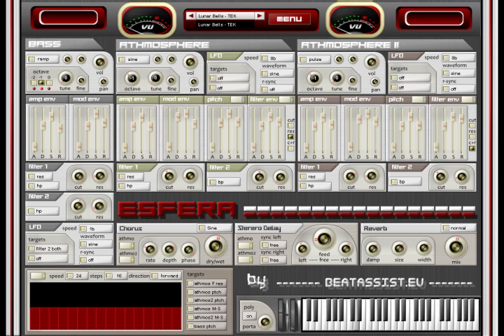Esfera VST by beatassist.eu